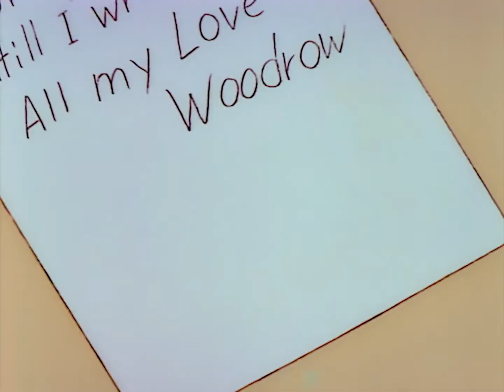[심슨가족 더빙] '내 사랑, 바트' 명장면 클립 - 이정구, 이선호, 이소영 성우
심슨가족 시즌3 16화 '엄마는 휴가중' 성우진
첫 방송일 : 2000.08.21 월 18:55 EBS
재 방송일 : 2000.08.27 일 18:00 EBS
삼 방송일 : 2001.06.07 목 19:25 EBS
이정구 - 호머 심슨 役 (댄 카스텔라네타)
이서윤 - 마지 심슨 役 (줄리 카브너)
이선호 - 바트 심슨 役 (낸시 카트라이트)
주희 - 리사 심슨 役 (이어들리 스미스)
탁원제 - 카펜터 役 (해리 쉬어러)
김태훈 - 지미의 아버지 役 (해리 쉬어러)
설영범 - 네드 플랜더스 役 (해리 쉬어러)
강구한 - 우드로우 役 (해리 쉬어러) / 러브조이 목사 役 (해리 쉬어러)
유동현 - 시모어 스키너 役 (해리 쉬어러)
김무규 - 윌리 役 (댄 카스텔라네타)
이소영 - 에드나 크라바플 役 (마시아 월레스)
박인선 - 밀하우스 밴 하우튼 役 (파멜라 헤이든)
홍소영 - 넬슨 먼츠 役 (낸시 카트라이트)
엄상현 - 지미 役 (댄 카스텔라네타) / 신기해 아저씨 役 (행크 아자리아)
전태열 - 아푸 나하사피마페틸론 役 (행크 아자리아)
기영도, 장승길, 김윤미,
엄현정, 이은정 (이상 해당 에피소드 방송 자막 기준)

이 에피소드는? : '바트 심슨'이 '우드로우'라는 가명으로 가짜 연애편지를 담임 선생님 '에드나 크라바플'에게 보내면서 벌어지는 이야기와 함께, '호머 심슨'이 욕설 벌금함을 만들면서 벌어지는 이야기를 담았다